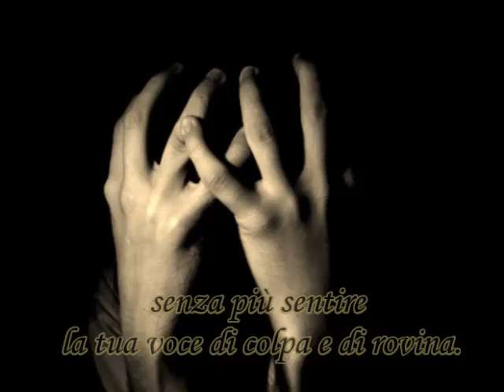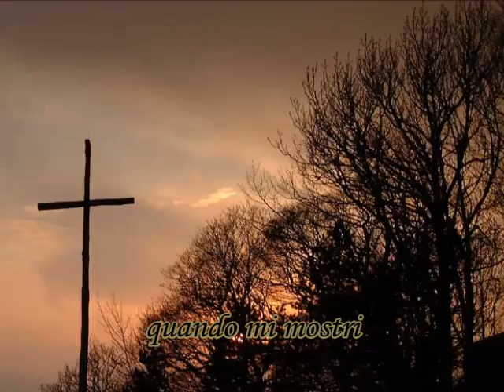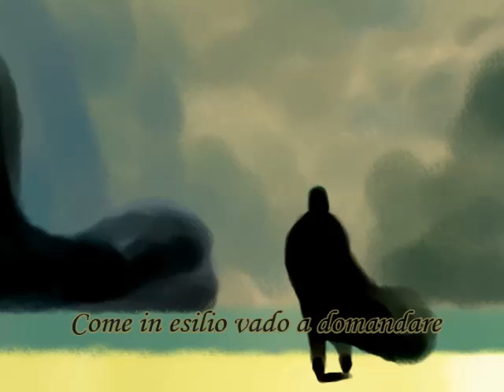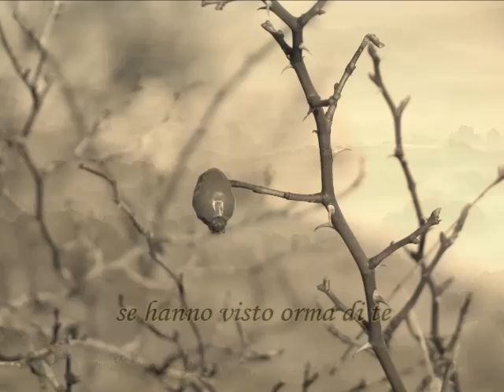Alda Merini "io ti chiedo Signore"